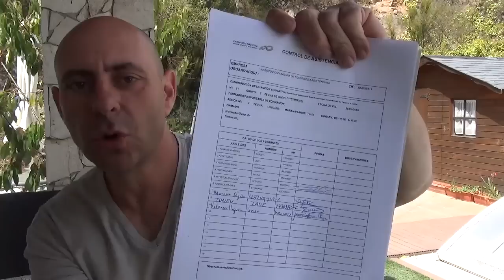Tratamiento de la Demencia Alzheimer Asistido por Perros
Este vídeo-blog narra una historía que empieza por la selección del material para una sesión de estimulación cognitiva asistida por perros para personas con demencia Alzheimer, sigue con algunas explicaciones técnicas sobre este tipo de intervención para finalmente acabar con el comentario y análisis de la sesión.